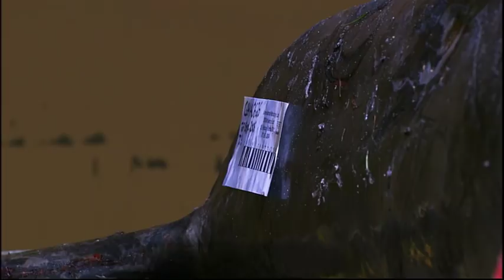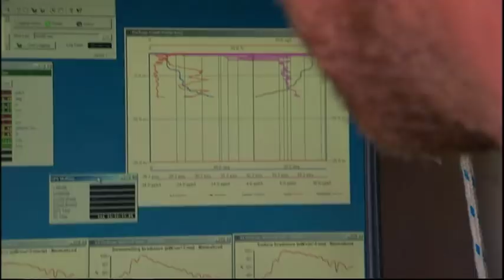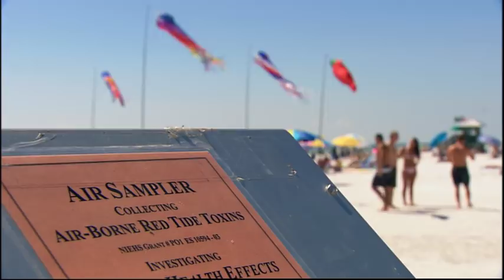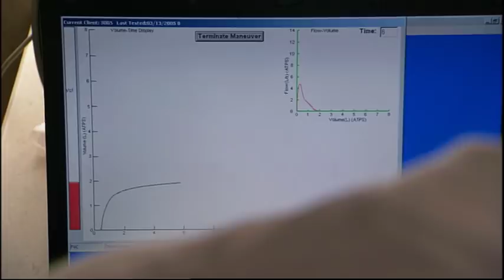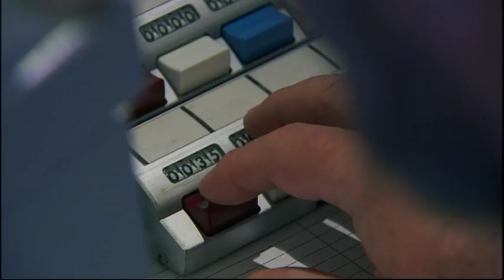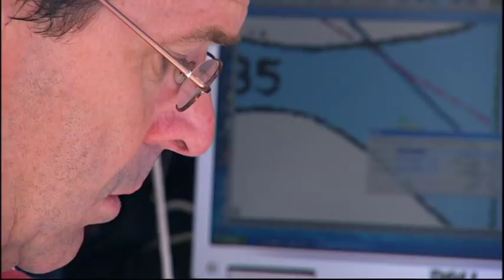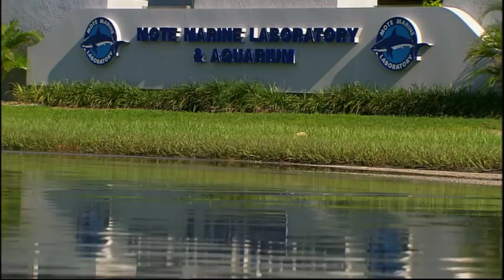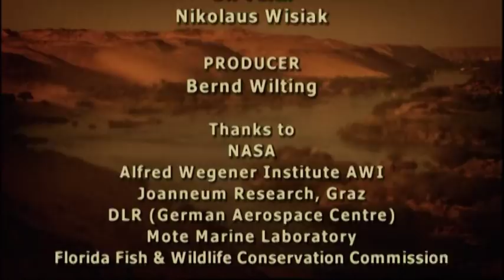Return of the Bible Plagues Part 1: Deadly Waters | Full Documentary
“… all the waters that were in the river [Nile] were turned to blood. And all the fish that was in the river died,” reports the Bible, “and the river stank, and the Egyptians could not drink of the water of the river.” (Exodus 7:20–21) See for yourself how the first Bible plague returns today!